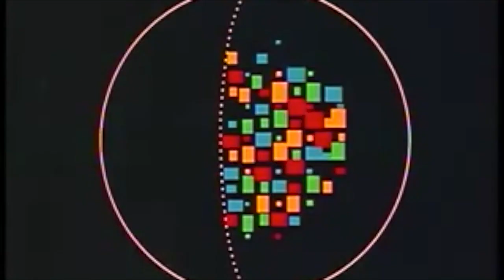"In These Odd Times" - Dahm Majuri Cipolla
From the Dahm Majuri Cipolla record "Immure Songs"